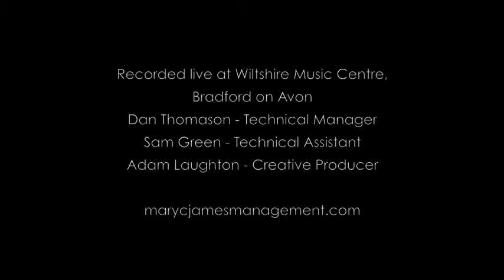John Law's Congregation, short promo, live at Wiltshire Music Centre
John Law's Congregation excerpt from concert at Wiltshire Music Centre, Oct. 23 2021. Part of the quartet's Arts Council England UK tour, 2021/22.